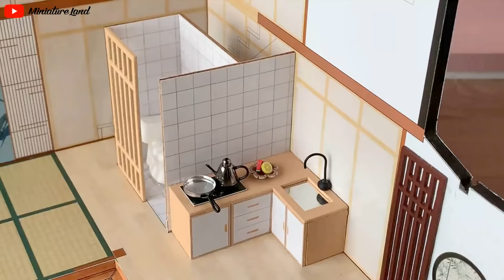DIY Miniature Dollhouse Kit || Elegant Spring Garden - Jappanese Villa - Relaxing Satisfying Video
♡ Music ♡

Hallie ^-^